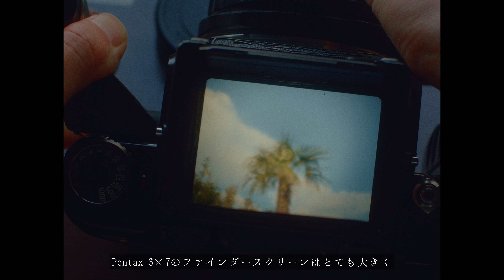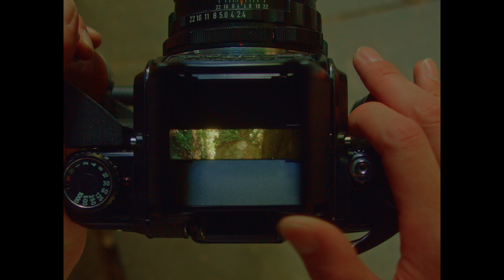【Pentax67】フィルムカメラで撮る無人島【Kodak GOLD 200】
今回はPentax 6×7と共に東京湾に浮かぶ無人島、猿島で撮影してきました。

良い撮影結果を得るためにはカメラはとても大切な要素の一つですが、それと同じくらいに自分が「撮りたい！」と思える環境や対象を見つけることも大切だと思います。猿島には過去に何度も訪れたことがありますが、訪れるたびに発見があり、自分にとって魅力的な空間です。

撮っていて楽しいカメラ。そして撮っていて楽しい場所や人、モノ。これらが揃った時、自ずと撮影結果も素敵なものになっているような気がします。

本動画では日本や世界の各地を訪れ、ファインダー越しの景色をを記録していきます。

【Nikon F3】夜の東京をフィルムカメラで【Cinematic Vlog】

【撮影機材】
BMPCC 4K

【使用楽曲】
Artlist